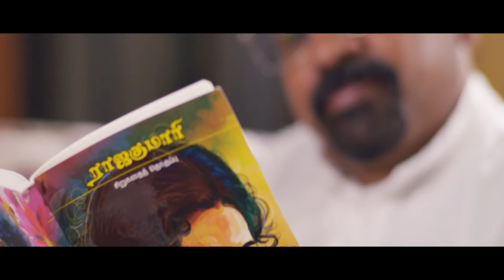Punggol Pandiyan பொங்கோல் பாண்டியன் EP2 | The Pandiyan to Punggol Pandiyan | Tamil Web series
Pandiyans singing goes viral on social media. The troupe identifies Pandiyan convinces his boss as their lead singers replacement. The unhappy team accepts him with no option left. Pandiyans stage fear and exiting the stage on the day of the performance adds fury to the troupe members.